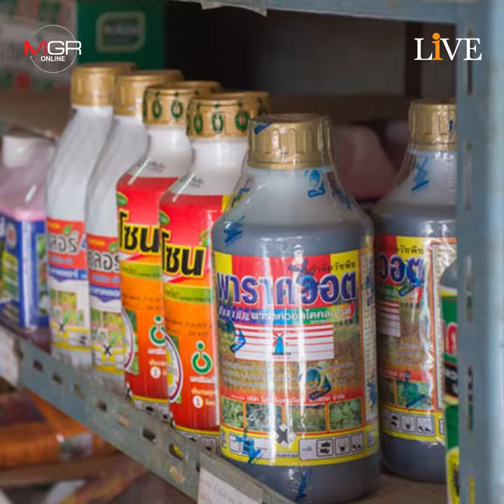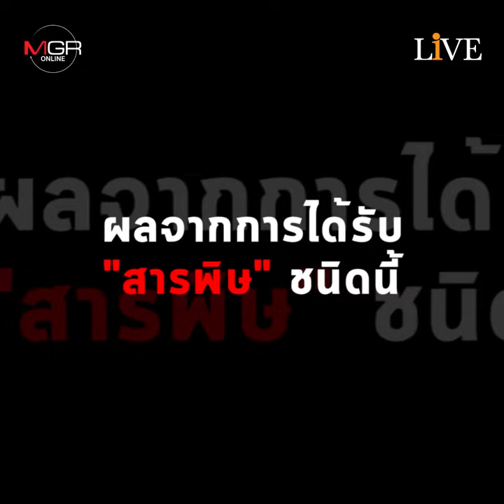น่ากลัวไปไหม? "พาราควอต" ยาฆ่าหญ้าอันตราย ที่ทั่วโลกแบน แต่ไทยเเลนด์ยังใช้!!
กว่า 53 ประเทศทั่วโลกแบน "พาราควอต" ยากำจัดวัชพืชชนิดร้ายแรง ปนเปื้อนสิ่งแวดล้อม
ทำลายสุขภาพถึงขั้นเสียชีวิต แต่รัฐบาลไทยกลับไม่มีมติให้เลิกใช้ บอกอีก 2 ปีค่อยให้คำตอบอีกที
สังคมตั้งคำถามมาตรฐานความปลอดภัยอยู่ตรงไหน หรือชีวิตคนไทยไม่สำคัญ!?